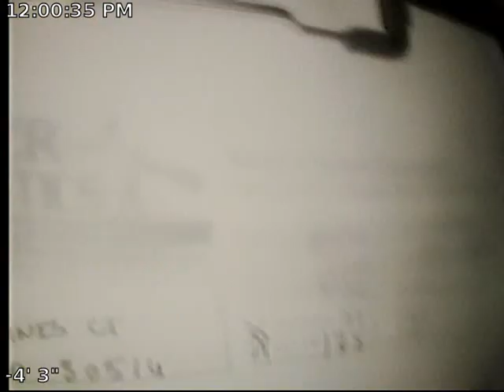Links Sewer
Sewer Inspection